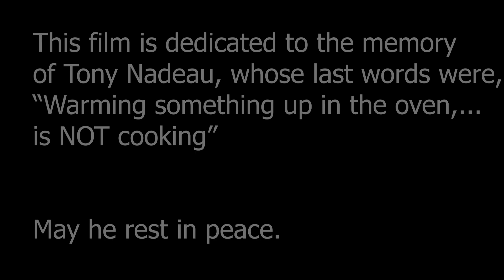Let Me Stand Next To Your Fire!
Labour Day 2022 fireworks & bonfire @ Pine Valley Camp AKA Camp Waco.